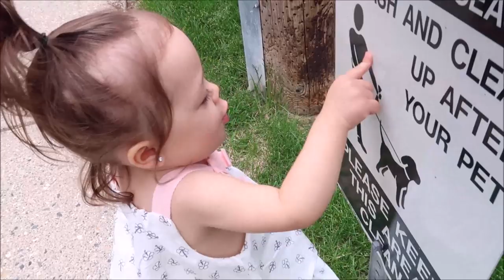Jade Sky 255 ll 1 Ngày Rực Rỡ Dịu Dàng Cùng Jade Nha Cô Chú